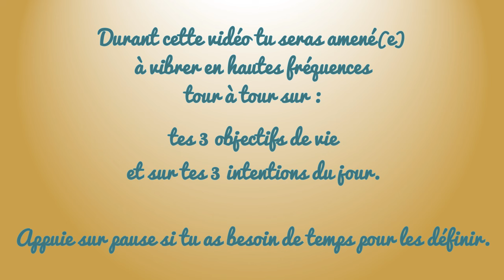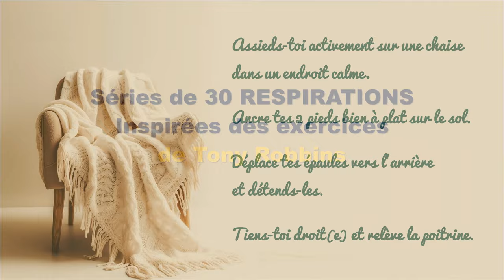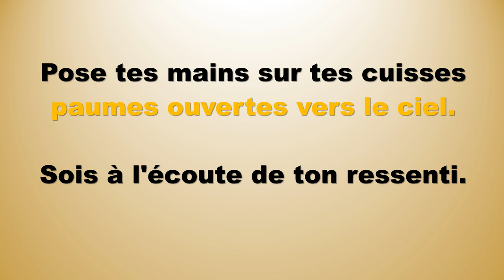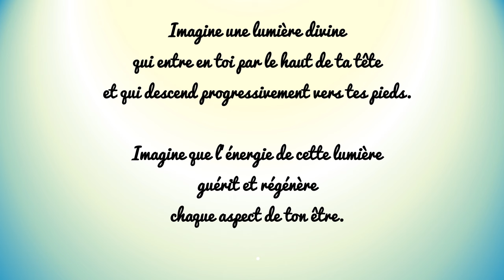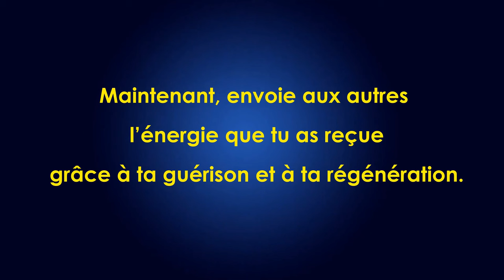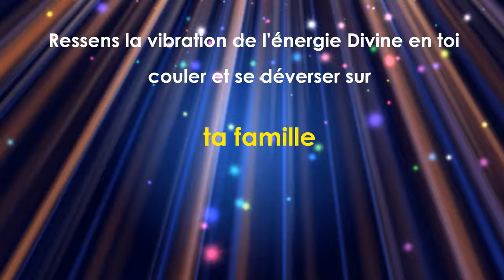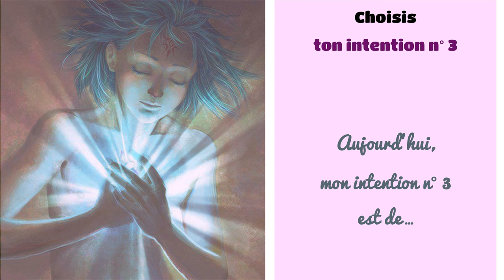15 MN MOTIVATION MATINALE - FOCUS OBJECTIFS ET INTENTIONS (EXERCICES POUR SAVERS)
Rejoins-moi pour une dose de motivation matinale qui changera ta vie en seulement 15 minutes !

Ne manque pas cette opportunité de transformer ta routine matinale en un rituel de réussite inégalé.

Dans cette vidéo inspirante, découvre les secrets pour commencer ta journée avec énergie, clarté et détermination.

Tu vibreras en hautes fréquences pour attirer la réalisation de tes objectifs,
Tu aligneras tes intentions en focalisant ton esprit vers le succès.

Que tu cherches à booster ta productivité, à trouver l'inspiration ou simplement à cultiver une mentalité gagnante, ces 15 minutes sont le carburant parfait pour propulser ta journée vers de nouveaux sommets.
Prépare-toi à conquérir chaque journée avec confiance et détermination !

Outils et techniques de développement :

personnel
émotionnel
et spirituel.